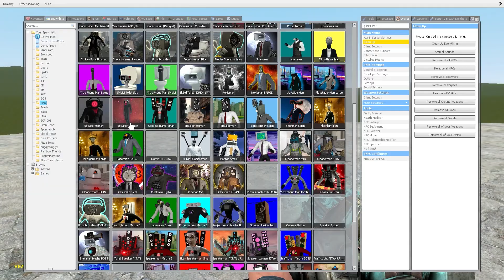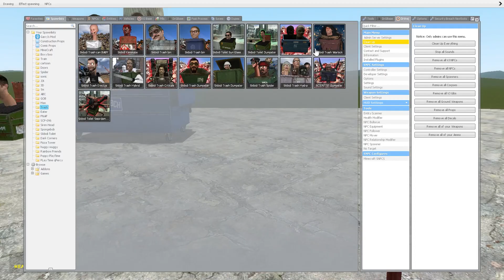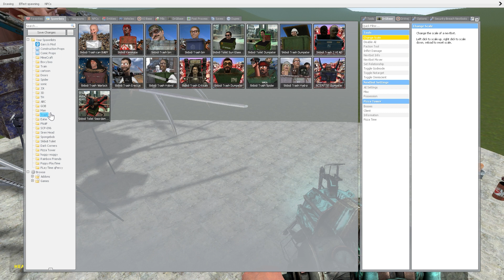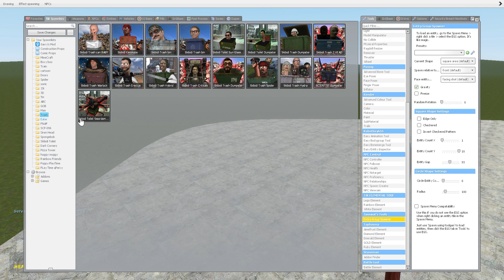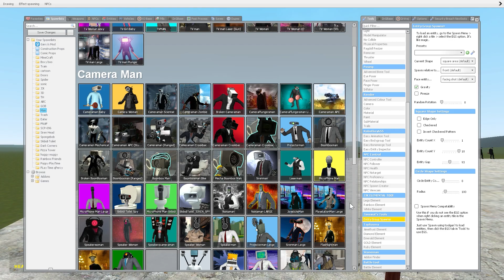NEW MULTIVERSE SKIBIDI TOILET BOSSES VS ALL UPGRADED CAMERAMAN, SPEAKERMAN ARMY In Garry's Mod!